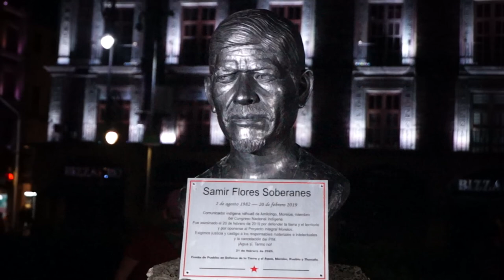Antimonumento a Samir Flores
Habitantes de la comunidad de Amilcingo colocaron un antimonumento en la esquina de la calle de Madero y la plancha del zócalo en la CDMX.

21/2/2020